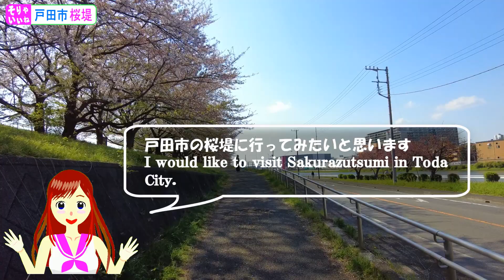Sakurazutsumi, Toda City 2023（戸田市桜堤 2023）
2023年4月3日（月）、埼玉県戸田市の桜堤に行ってきました。河川沿いということもあり、結構、桜の花が残っていました。人が少ないのが良いかもしれません。
On April 3, 2023 (Monday), I went to Sakurazutsumi in Toda City, Saitama Prefecture. There were quite a few cherry blossoms left because it was along the river. Less people may be better.